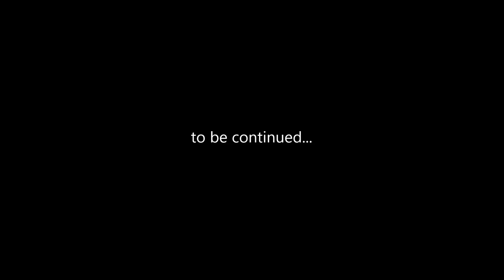Modellbahn auf Reisen - im Alu-Werkzeugkoffer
Wer kennt das nicht auch: Eingeladen zum gemeinsamen Modellbahn-Fahrtag, ein bisschen Rollmaterial zum fahren auch noch mitbringen... Und dann sitzt man den halben Tag da und packt Loks und Wagen aus den Schachteln aus und wieder ein...
Ich handhabe das etwas einfacher. Minimaler Platzbedarf, maximale Wendigkeit. Minimaler Packaufwand, maximale Spielzeit.

Nachdem sich nun ein Ende der Modellbahnreisekiste 1 im aktiven Dienst abzeichnet, vielleicht einmal an der Zeit sie hier zu zeigen...